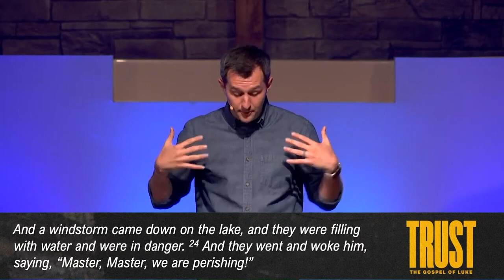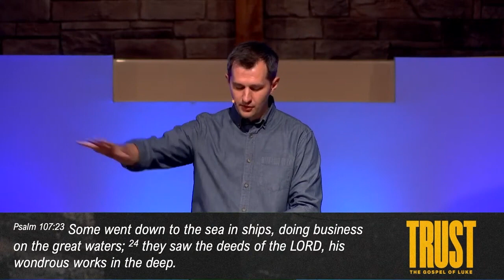THE CALM THAT FOLLOWS OBEDIENCE // April 28, 2024 // CODY BRUMLEY